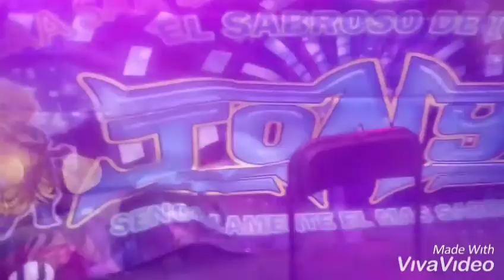Te ira mejor sin mi exito 2019 sonido jony